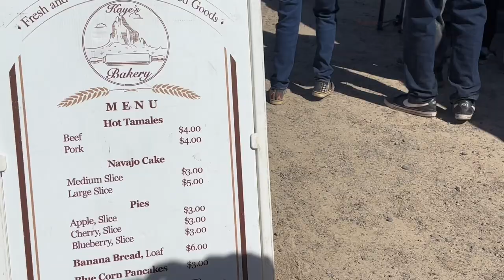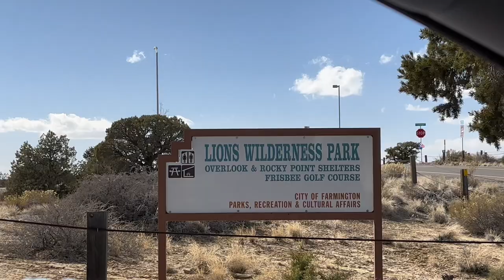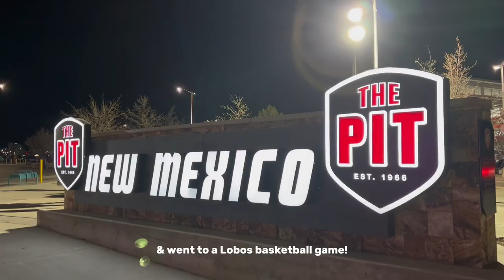NEW MEXICO VLOG: visiting family, lobos game, flea market, disc golfing!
Come with us to New Mexico to visit family and explore!

(@ denaeweaver53)